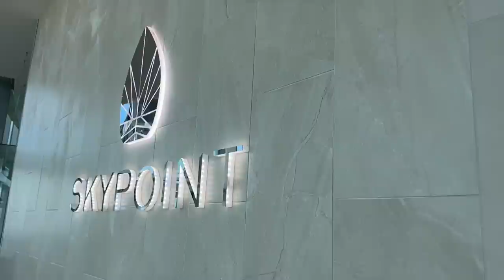PEHLA BEACH EXPERIENCE | SUKHBIR BADAL DI PAANI WALI BUS | EMOTIONAL GOODBYE | INDER & KIRAT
Lets get social:
INDER & KIRAT INSTAGRAM: